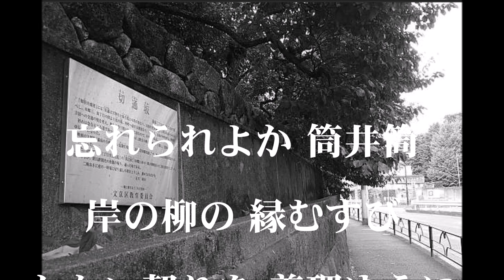湯島の白梅/nakaha(cover)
昭和23年　作詞：佐伯孝夫. 作曲：清水保雄　唄：小畑実